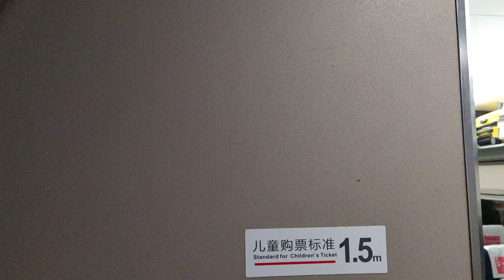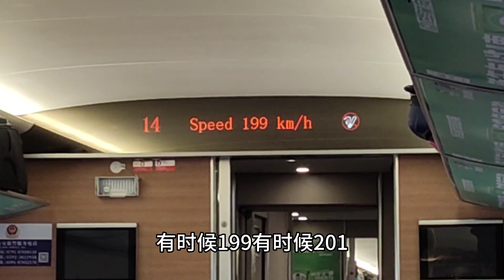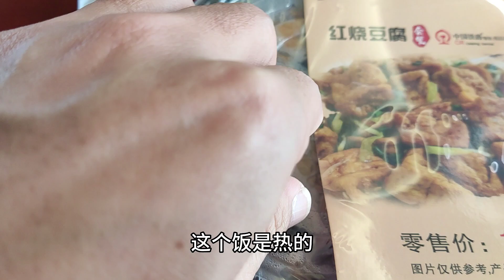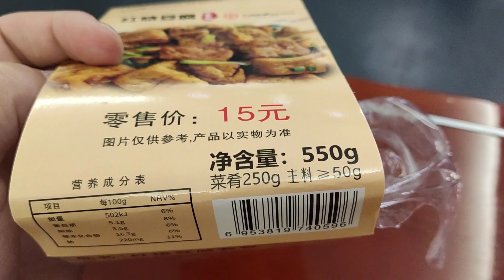中国高铁15元盒饭，小伙很满足，出门在外有口热饭还便宜，真是穷人的福音 china food